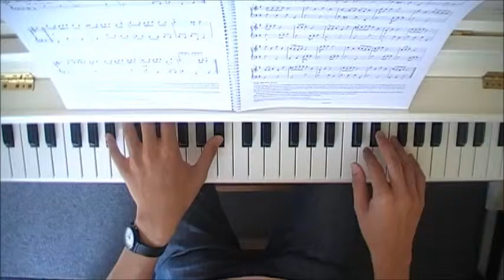Hornpipe - Purcell ABRSM Grade 2 A:1 2013-2014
from Abdelazer, Z. T683